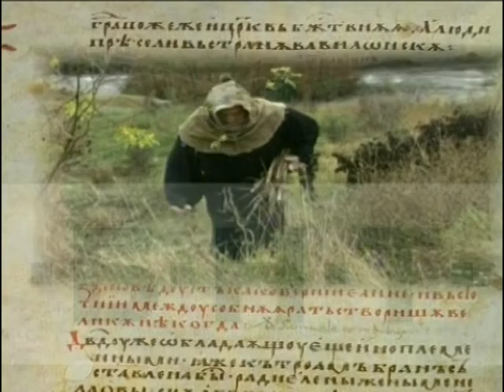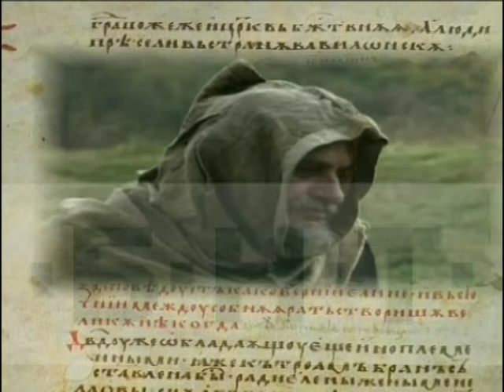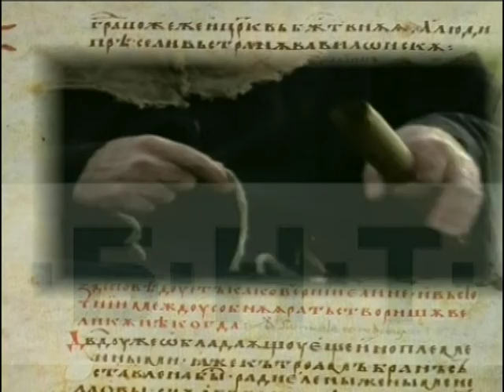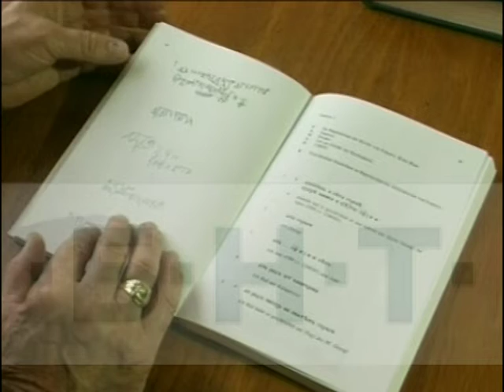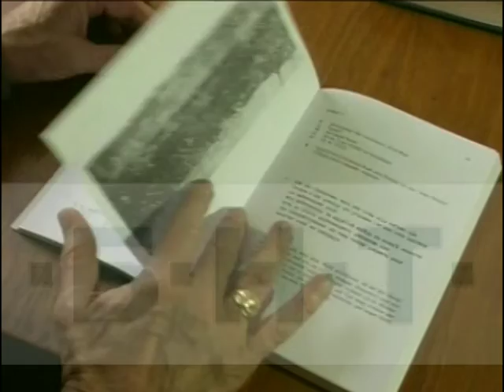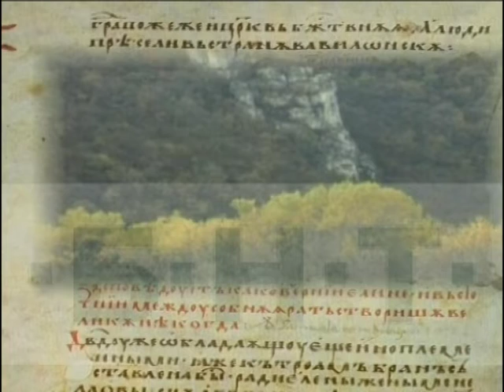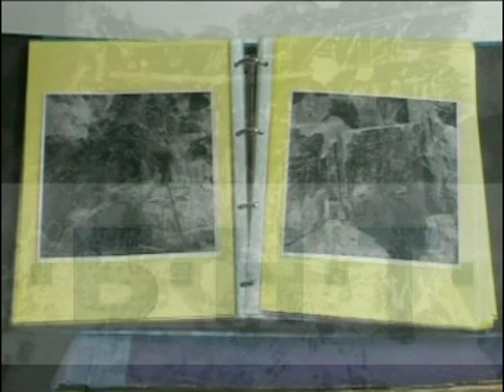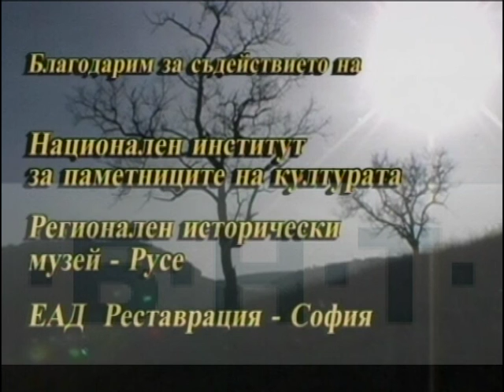КЪМ ПРЕОБРАЖЕНИЕ (2005)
КЪМ ПРЕОБРАЖЕНИЕ